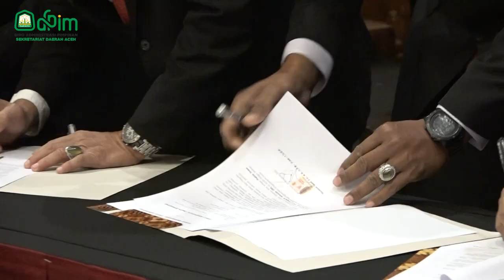Pj Gubernur Aceh Harapkan DSI Mampu Selesaikan Sengketa Secara Bermartabat dan Berkeadilan